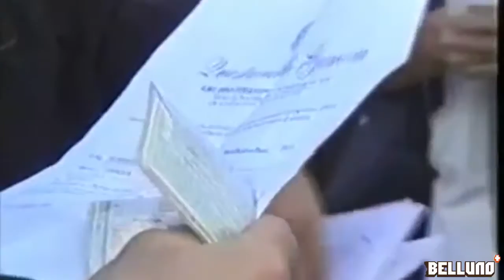Questione di giustizia, intervista all'avvocato Nicola Canestrini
"Il silenzio è proprio complice", l'avvocato Canestrini su ciò che dovrebbe essere la giustizia.